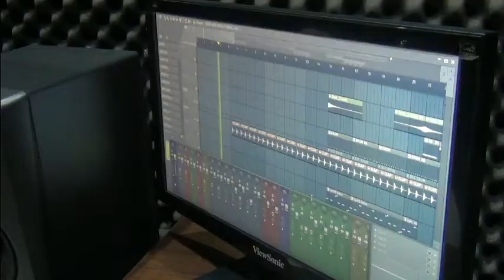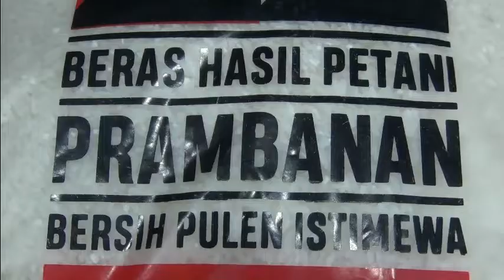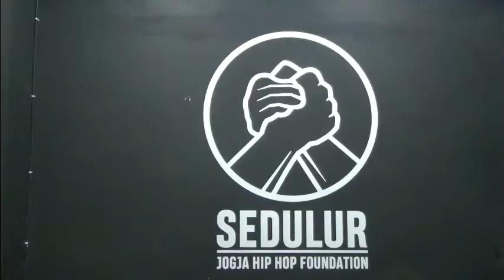BERAS PRAMBANAN Diluncurkan Marzuki Kill The DJ, Pentolan Jogja Hi Hop Fondation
MARZUKI MUHAMMAD yang dikenal sebagai Kill The DJ pentolan grup Musik Jogja Hip Hop Fondation meluncurkan produk beras Pramban.

 Di desanya ia membuka UD Anarkisari, untuk menjual Beras Prambanan tersebut.